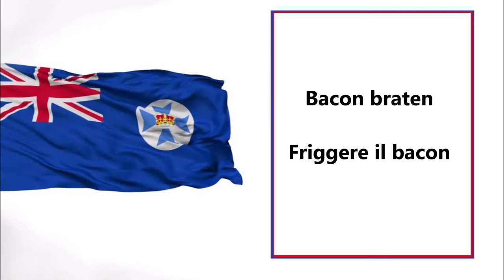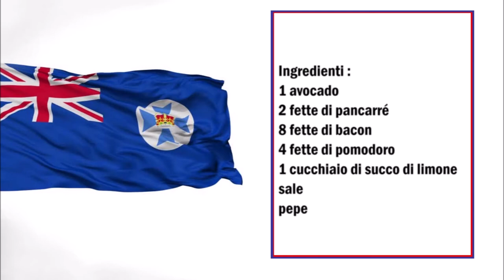Avocado Toast (Bacon / Tomate) / Toast con Avocado (Pomodoro / Bacon)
Deutsch :
1 Avocado
2 Scheiben Toastbrot
8 Scheiben Bacon
4 Scheiben Tomaten
1 Esslöffel Zitronensaft
Salz
Pfeffer

Avocado mit Zitronensaft ,Salz und Pfeffer vermischen und zermatchen.
Bacon knusprig braten.
Toastbrot toasten.
Getoastetes Toastbrot mit der Avocadocreme bestreichen danach den Bacon drauf legen und die Tomate.

Italiano :
1 avocado
2 fette di panecarré
8 fette di bacon
4 fette di pomodoro
1 cucchiaio di succo di limone
sale
pepe

Mescolare l'avocado con il succo di limone, sale e pepe e schiacciare il tutto.
Friggere il bacon fino a renderla croccante.
Tostate il pancarré.
Spalmare il pane tostato con la crema di avocado, dopo di che adagiarvi sopra il bacon e il pomodoro.